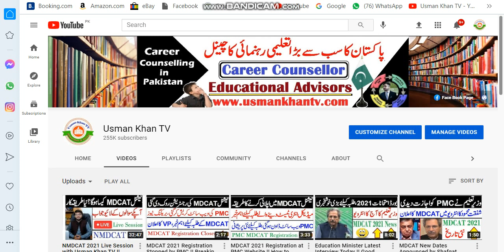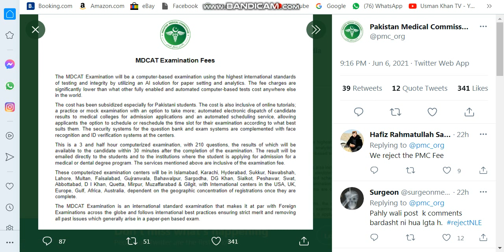NMDCAT 2021 New Notification by PMC / MDCAT Result Breaking News !! NMDCAT New Update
National MDCAT result and New Updates by PMC and Medical Admissions in 2021